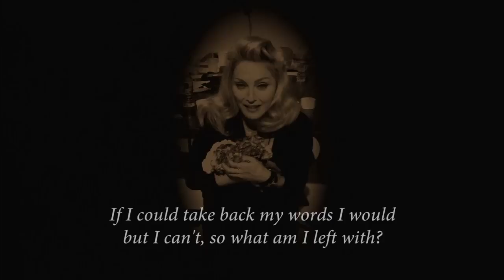Madonna's love letter to hydrangeas